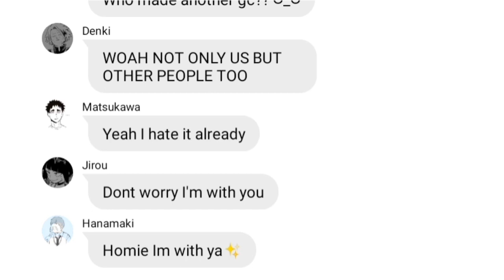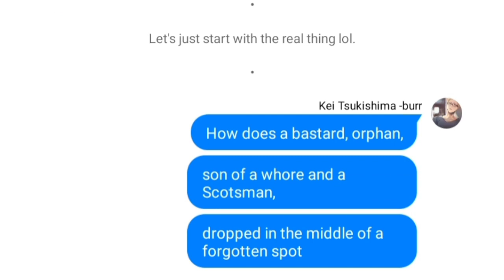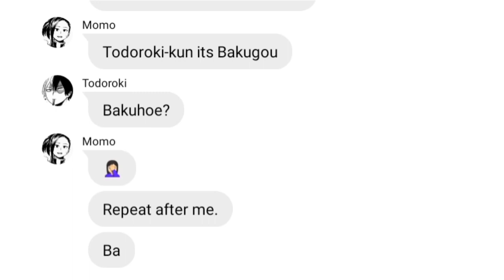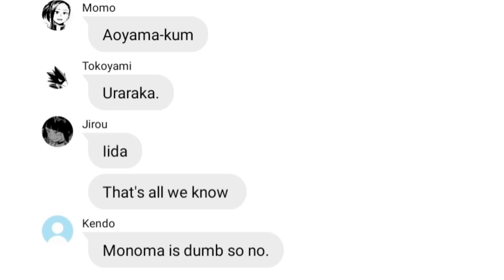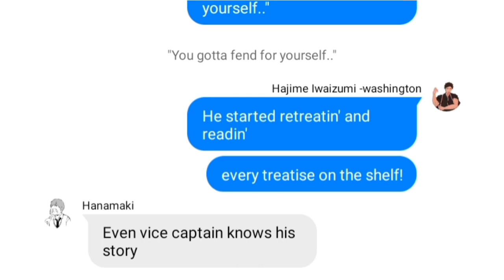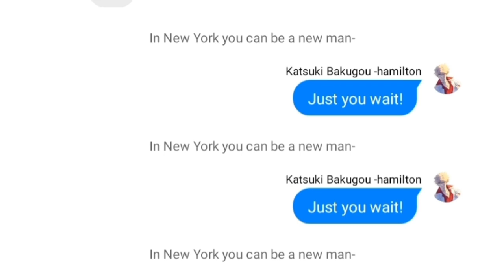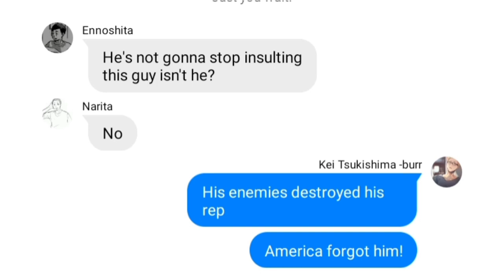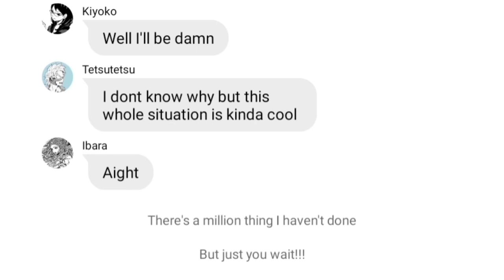A•H Musicals || •Alexander Hamilton• {Prologue} || HQ x MHA Text